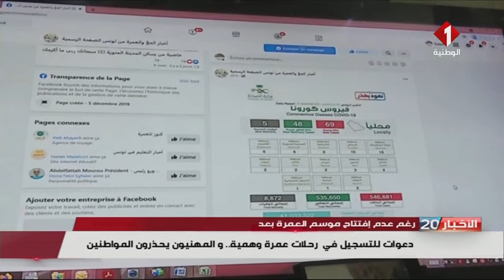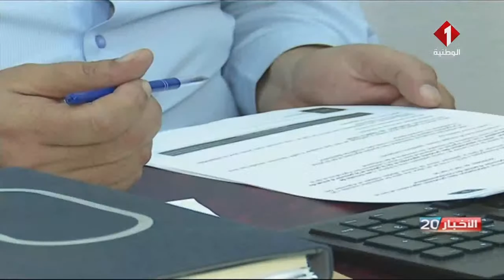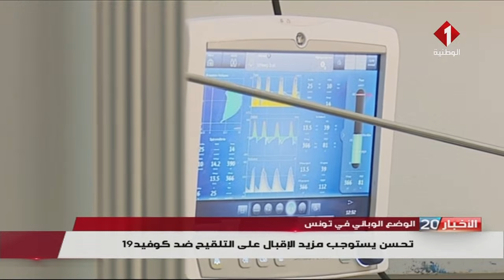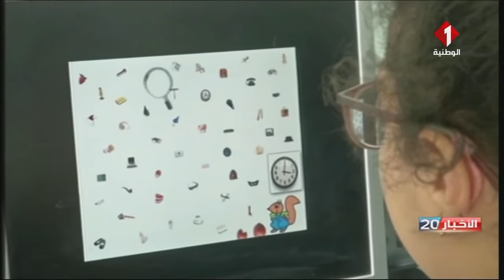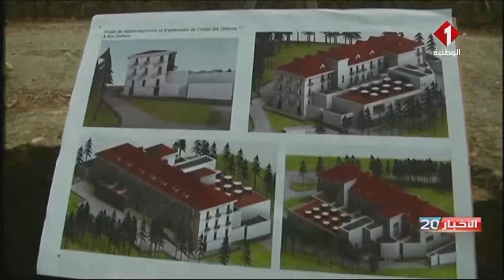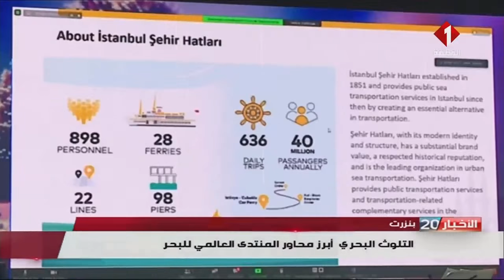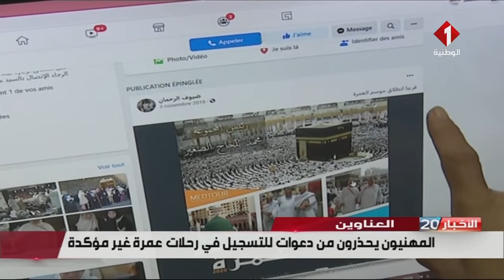النشرة الرئيسية للأخبار ليوم 25 - 09 - 2021